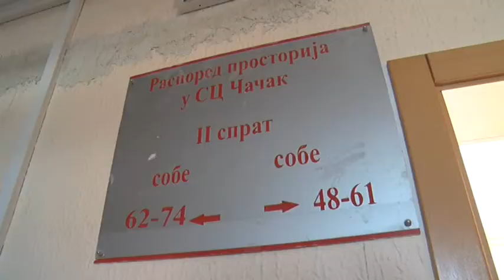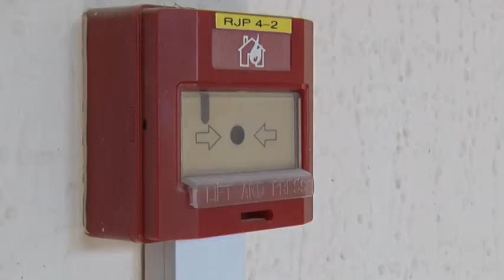18 08 INVESTICIJE U STUDENTSKOM DOMU